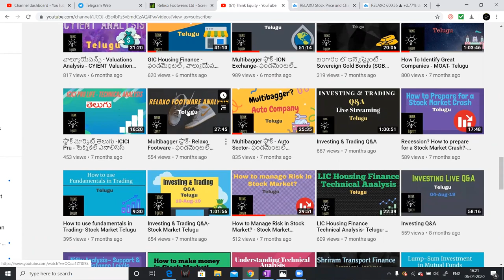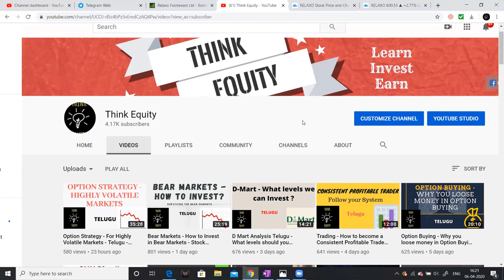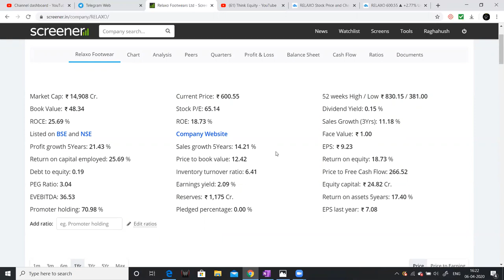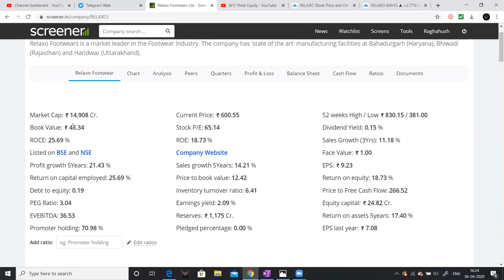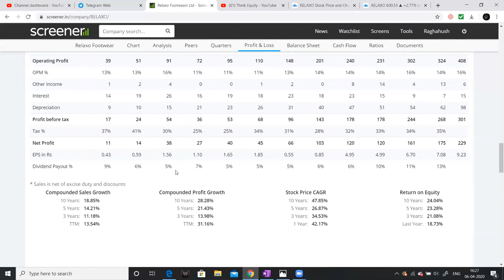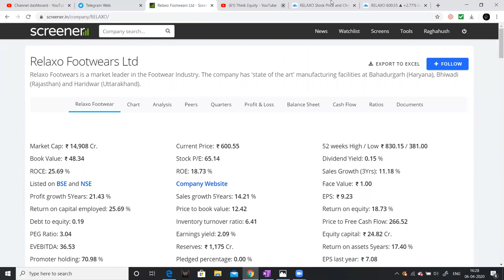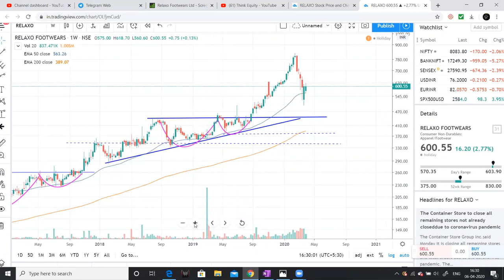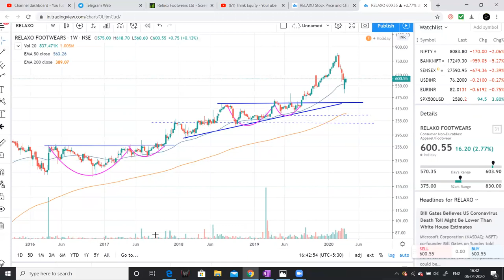Relaxo Footwear Analysis Telugu - What levels to Invest? Stock Market Telugu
Hello friends
I had discussed about Relaxo Footwear company, what levels you can invest using technical analysis.

1. The Dhandho Investor
2. Common Stocks and Uncommon Profits
3. One Up on Wall Street
4. Learn to Earn
5. The Unusual Billionaires
6. Reminiscence of a stock operator

Technical Analysis Books:
1. how to make money trading with charts
2. Technical Analysis and Stock market profits

Some Self-help books I recommend to read:
1. Power of your Sub- Conscious Mind
2. Think and Grow Rich
3. The Steve Jobs Way
4. Ted Talks
5. Crush It
My Video gear:
1. Samsung Galaxy S8
2. Dell Laptop
3. Microphone
4. Gorilla Pod